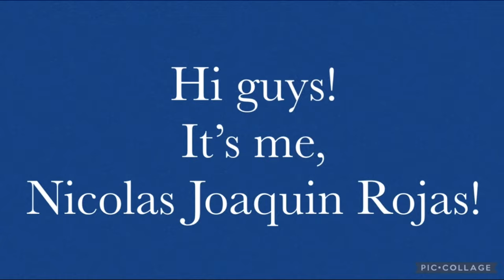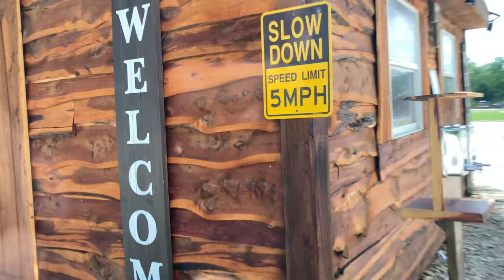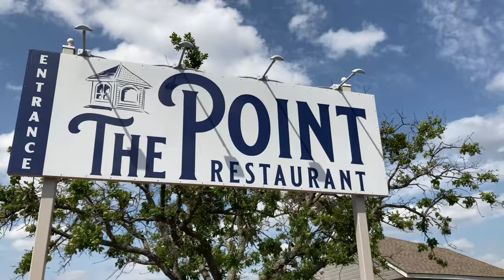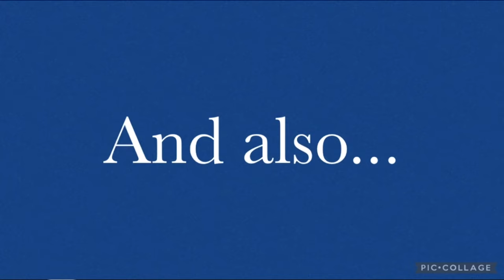First time at Lake Texoma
5/8/2021. Today, me, my parents, brother, Tío, Tía, and 2 of my cousins went to Lake Texoma. It was a very long day today because we swim at the lake, our village clubhouse pool, played frisbee, and sat on the campfire. Today was a blast.